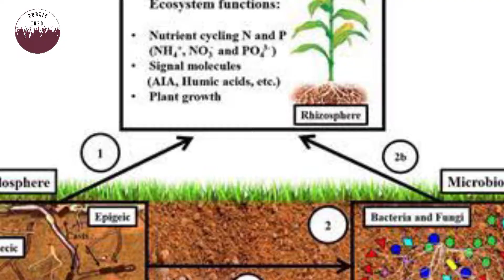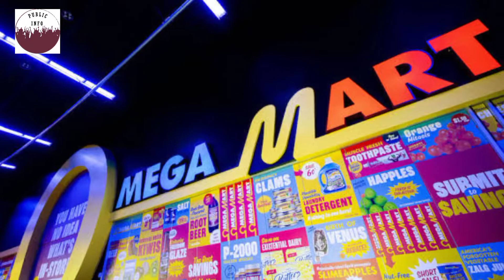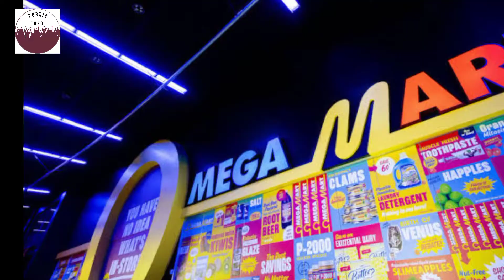5 Unbelievable Things You Never seen before |Hindi/Urdu|public info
Hi,

Welcome to public info In this video I tell you about some different things in this world.

1-Earth Worm
2-Unsusal Mall
3-Money Restaurant
4-Music Cheese
5-Unique Painting

Edit by VN
voice by Roman